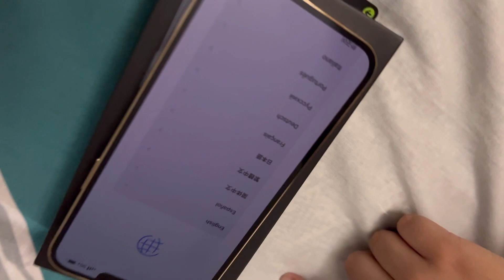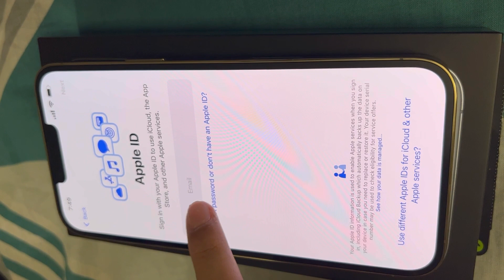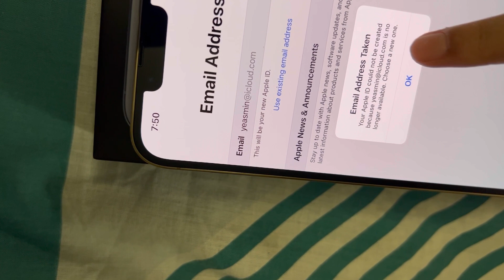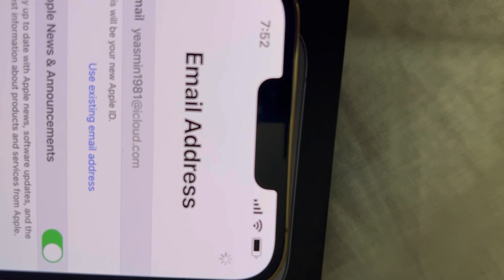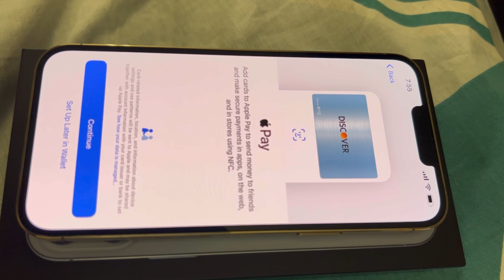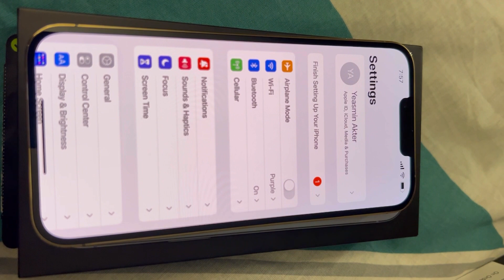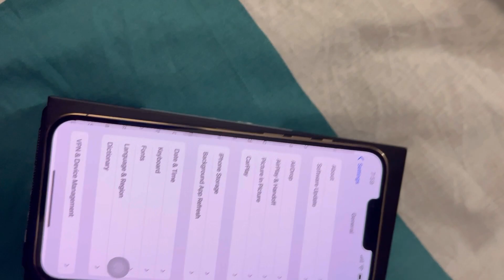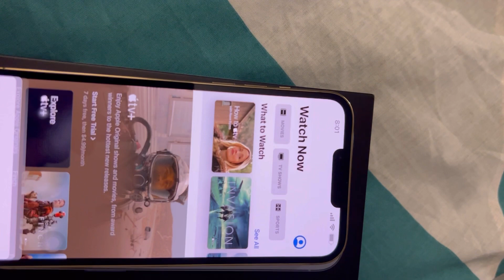iPhone 13 Pro Max unboxing and setup || Our First phone in USA || Yeasmin_Akter_PhD_USA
iPhone 13 pro max unboxing and setup || Our First phone in USA